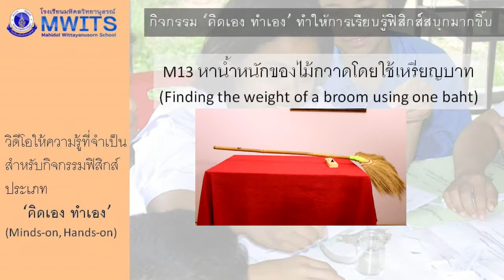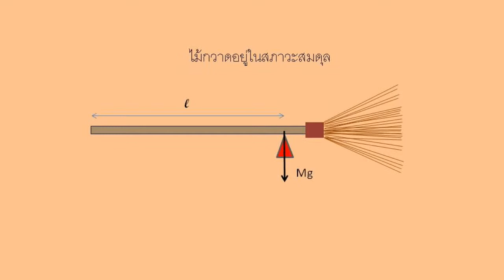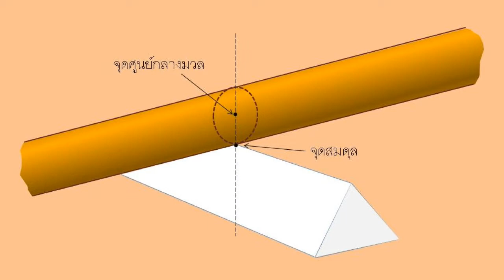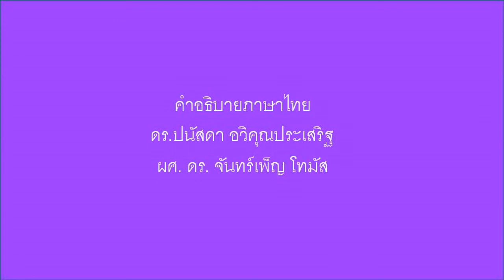M13 หาน้ำหนักของไม้กวาดโดยใช้เหรียญบาท